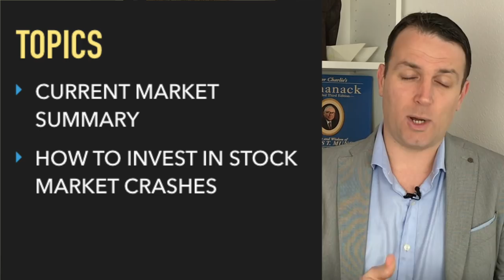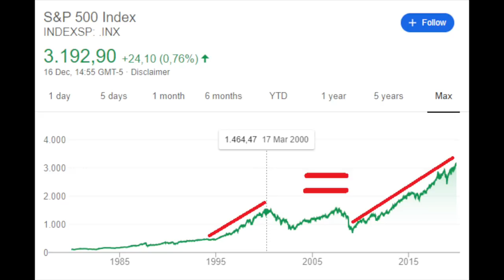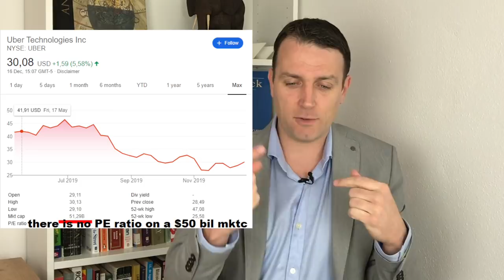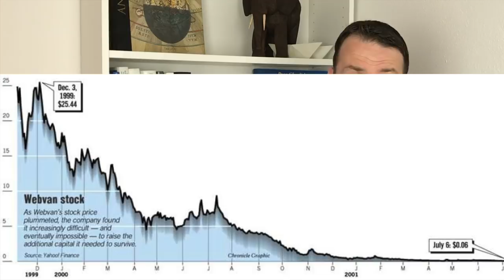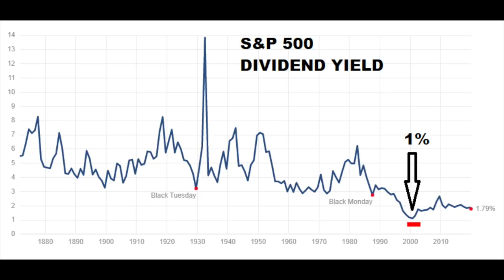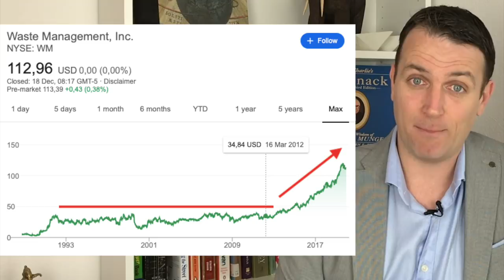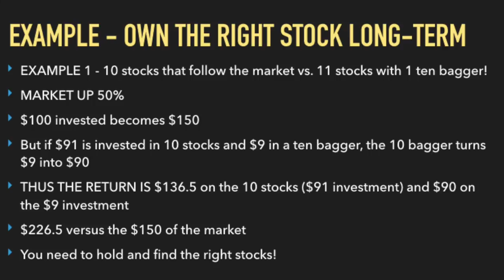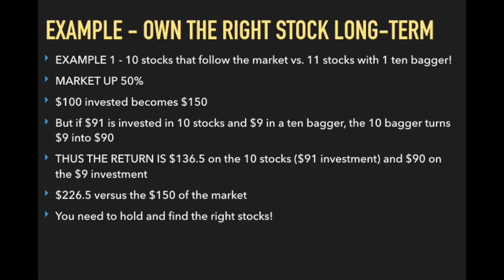Peter Lynch - One Up On Wall Street In Depth Book Summary - Best Investing Book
Peter Lynch, one of the best investors of all times has written the book One Up On Wall Street where he explains how he turned $1,000 into $28,000, or better to say millions into dozens of billions as a fund manager from 1977 to 1990. In order to learn about investing from him I'll summarize the book for your. Peter Lynch's investing advice is the best!
ONE UP ON WALL STREET BOOK

I am also a book author:
Modern Value Investing book:

I am also learning a lot by interning with my mentors: dr. Per Jenster and Peter Barklin at the Niche Masters fund.

I firmly believe One up on Wall Street is one of the best investing books out there. I hope this summary helps you with your investing. The book has 3 parts; how to start investing, how to find great stocks and how to be a long-term investor. If you can master all 3, you'll do great in your financial life.